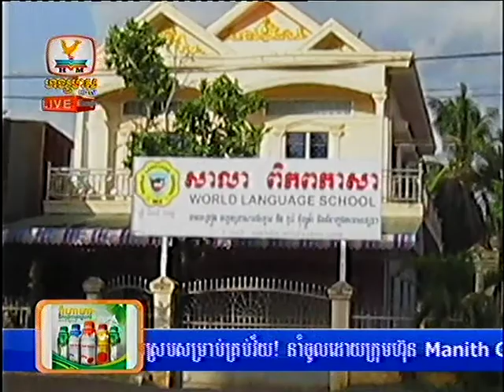Khmer Daily News By Hang Meas Morning News 03 July 2013 Part 4/9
Khmer Daily News By Hang Meas Morning News Express  03 July 2013